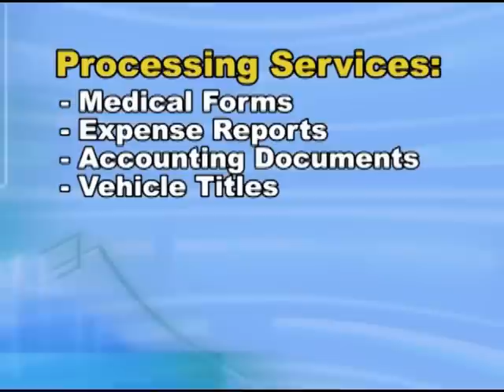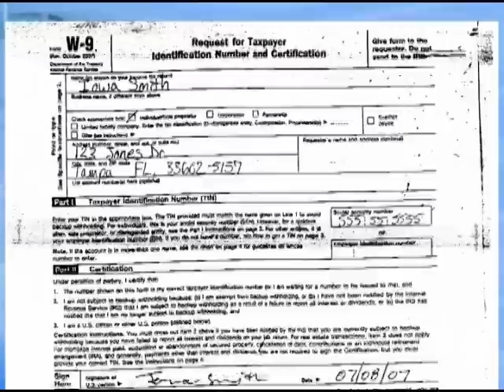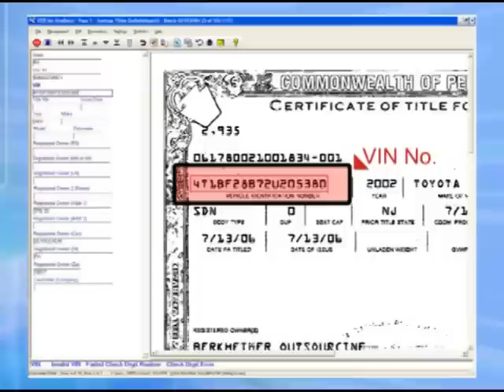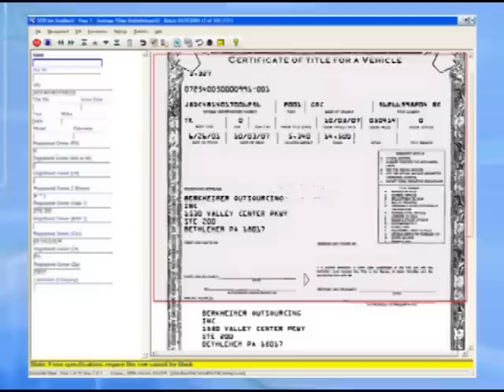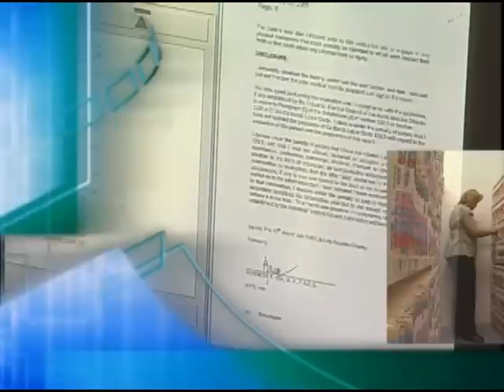Anydoc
Anydoc is a document scanning and organizing software.  Video Produced & Edited by Caputo Creative,